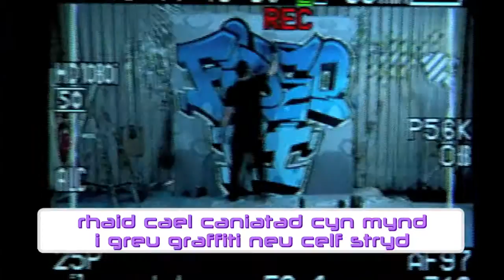Y Pros: Artist Graffiti